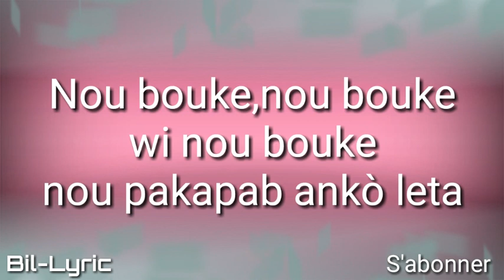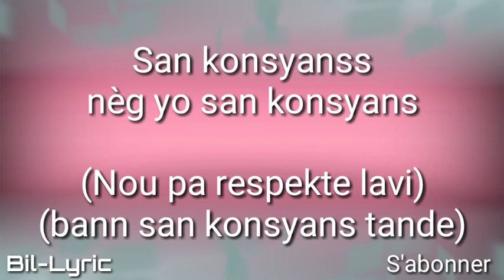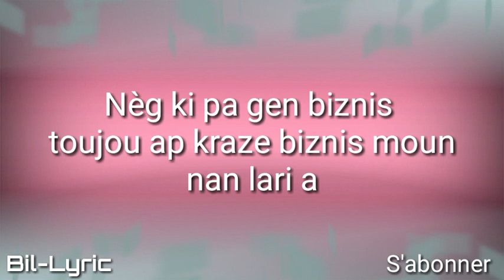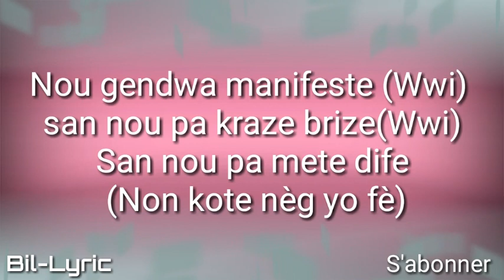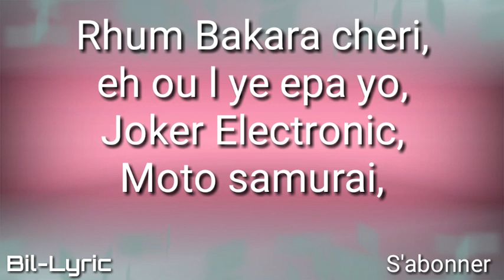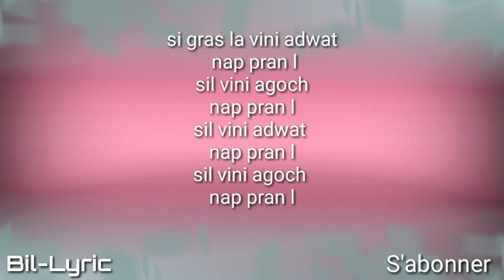Roodyroodboy kanaval 2019_san konsyans (pawòl)